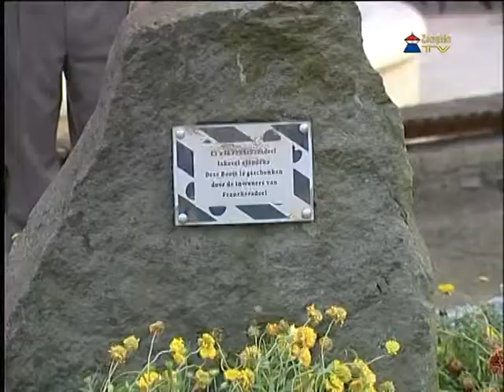Egy hetes testvérvárosi találkozót tartott a Sátoraljaújhely-Franeker Baráti Társaság